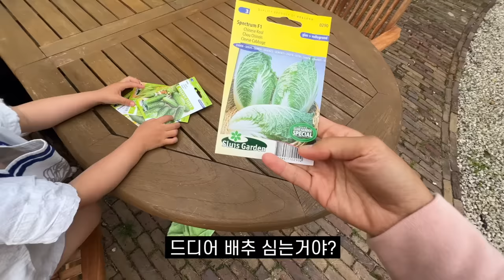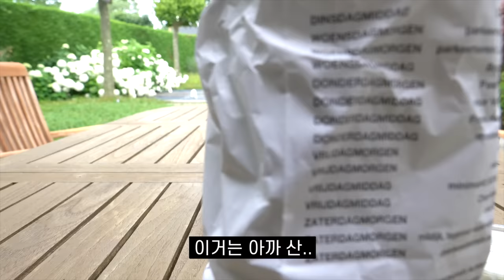아기가 네덜란드 음식을 거부하자 장모님께 배운 소고기국 끓이는 아빠 | 이민 정착기15